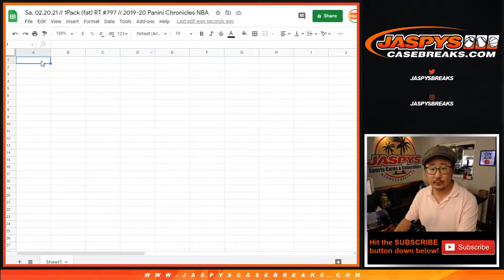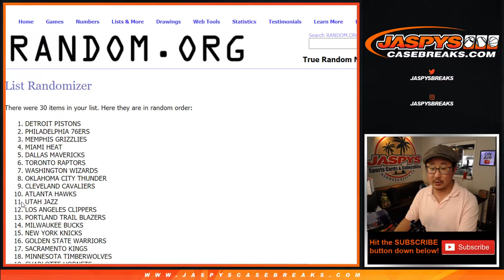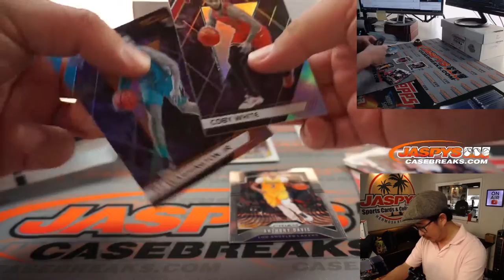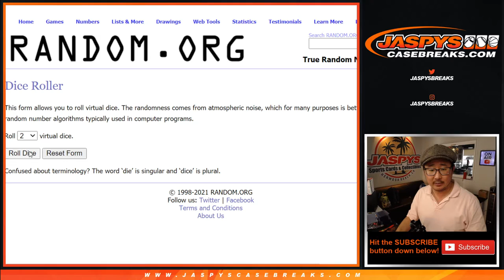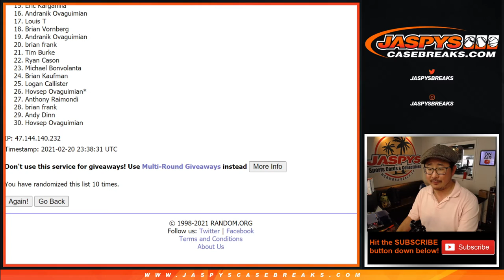Sa, 02.20.21 // 1Pack (fat) RT #797 // 2019-20 Panini Chronicles NBA